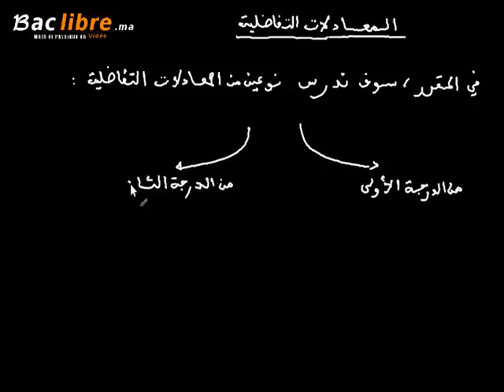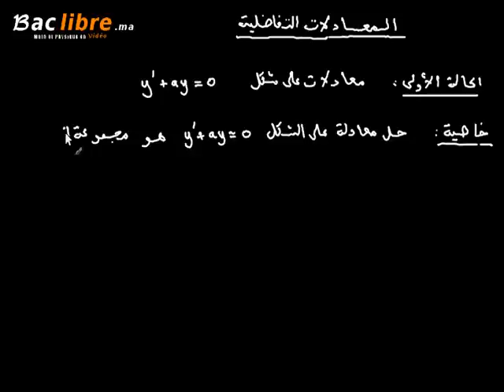المعادلات التفاضلية الدرس 1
المتفوقون في الباكلوريا العلمية لا يريدون أن تعرف هذه الطرق